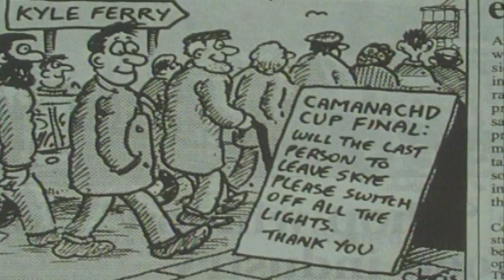Shinty on Skye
A video highlighting Skye Camanachd. Includes match footage and post-match interviews from the first round Balliemore Cup 2013 tie against Inverness, as well as a short history of Skye Camanachd, and an introduction to the sport of Shinty itself.